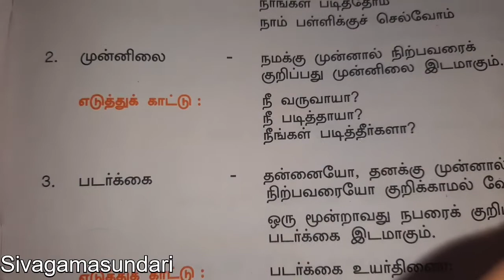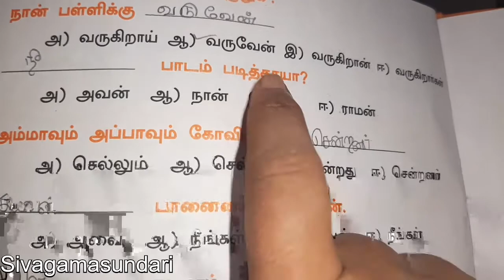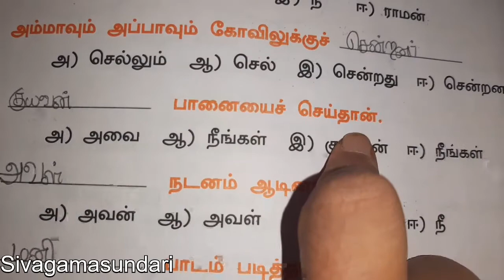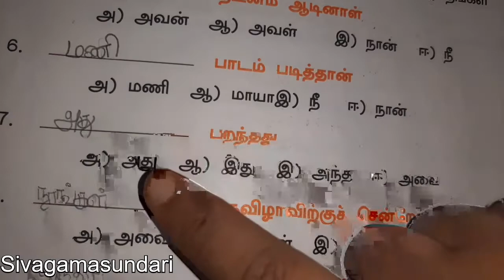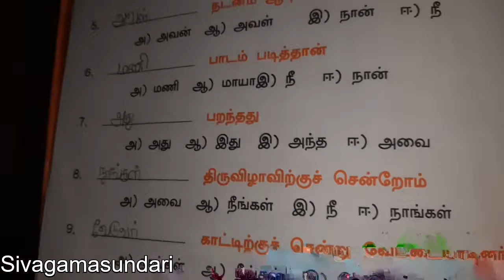Tamil Grammar 6th Standard | தன்மை | முன்னிலை | படர்க்கை | 1st Person, 2nd Person, 3rd Person